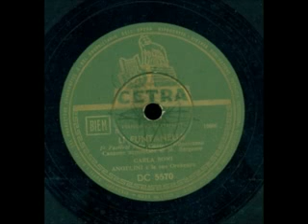Carla Boni canta Li funtanelle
Carla Boni canta Li funtanelle (Versi di Enzo Bonagura - Musica di Lino Benedetto). Spartito musicale di Canto & Piano edito dalla casa editrice "La Canzonetta" nel 1952.